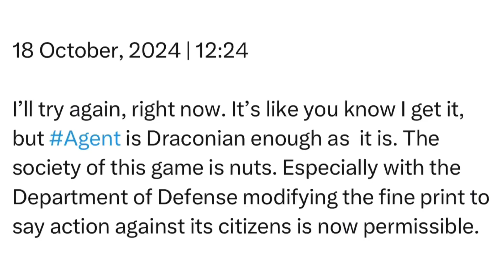Friday | 18 October, 2024 | 12:24